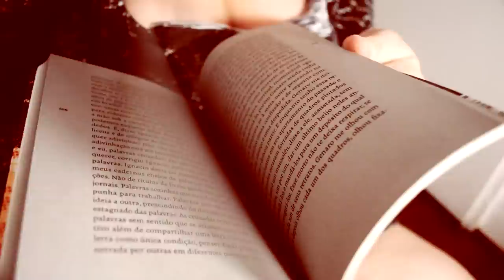Literatorios #008 - Sangue No Olho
Resenha do livro Sangue No Olho da autora chilena Lina Meruane.